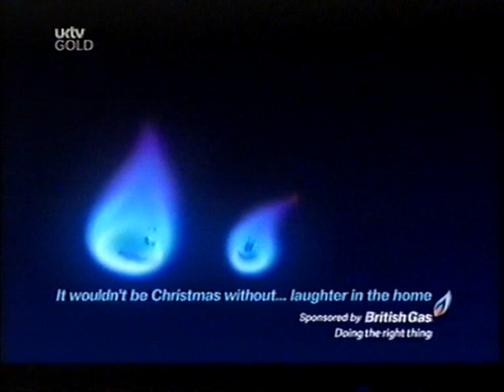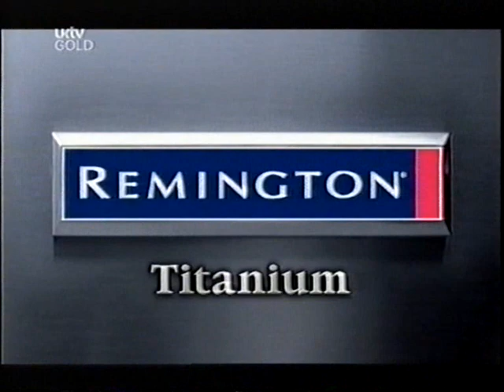UKTV Gold Ads 2004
UKTV Gold adverts during One Foot in the Grave December 2004, not sure of the exact date.

Christmas Nights of Comedy.
UKTV Trail.
National Treasure Movie Trail.
Energizer.
Pringles at Spar.
Gaviscon Cool.
Trivial Pursuit DVD.
Clean & Clear.
Olympus.
Remington Titanium.
Aramis Life.
UKTVG2 Trail.